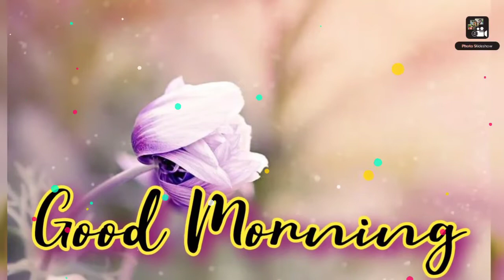Good Morning Wishes